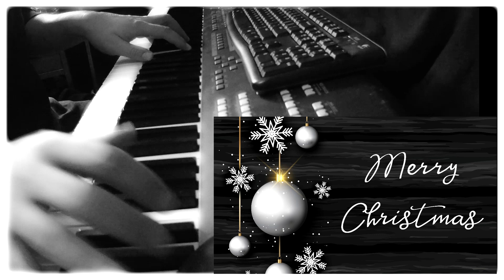It came upon a midnight clear - Smooth Jazz arrangement (updated)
Smooth jazz arrangement, all in fun and enjoyment of creating and producing.